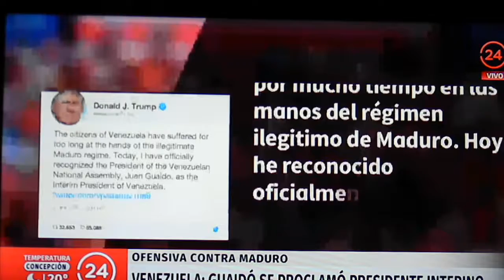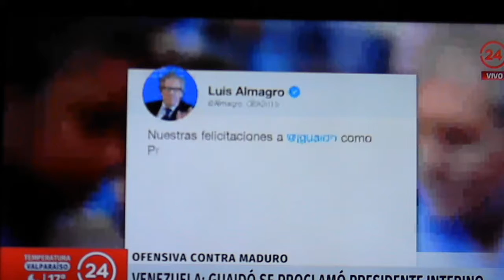CSA - Nuevo Presidente Encargado de Venezuela (23.Ene.2019)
Noticiario TVN Chile que narra el juramento de Juan Guaidó como nuevo Presidente Encargado de Venezuela, análisis internacional y marcha de apoyo en Santiago de Chile.